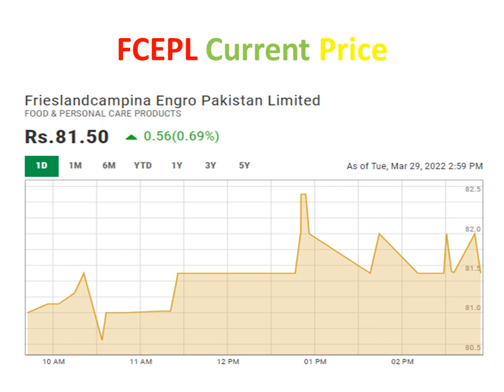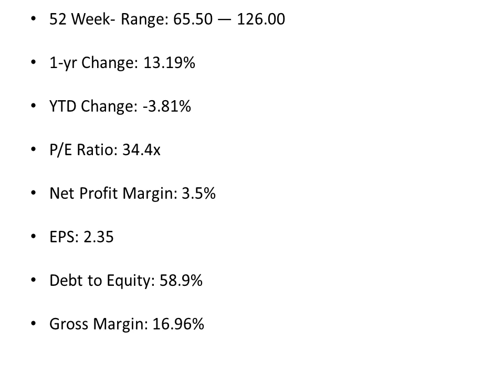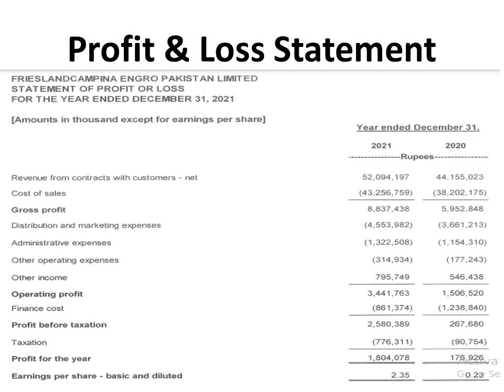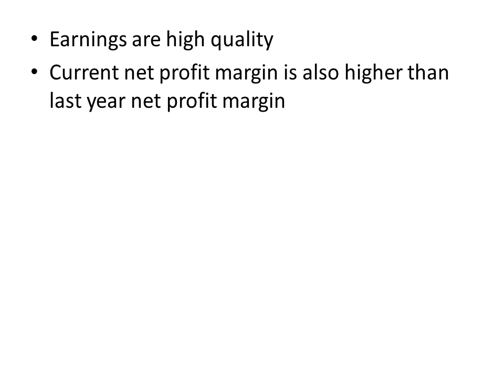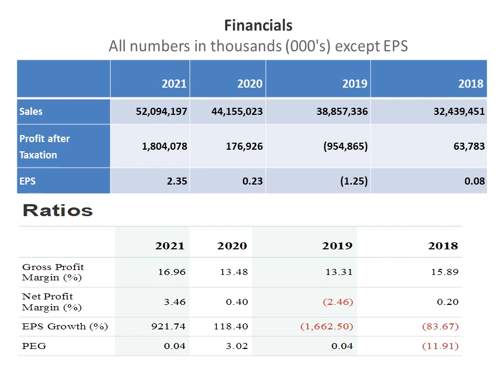FCEPL golden stock of PSX, FCEPL men buying kyun karni cahhaie